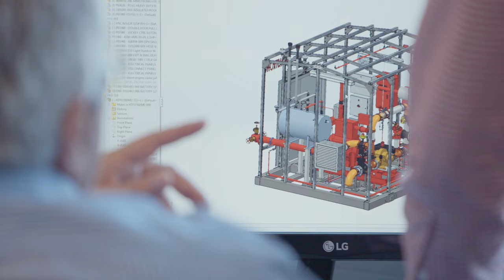Client Focus: An Interview With Robert Dietrich of Armstrong Fluid Technology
Canadian-headquartered Armstrong Fluid Technology has been a Hodgson Russ client for more than 50 years. CFO Robert Dietrich discusses the benefits the company has experienced from this long-term relationship.